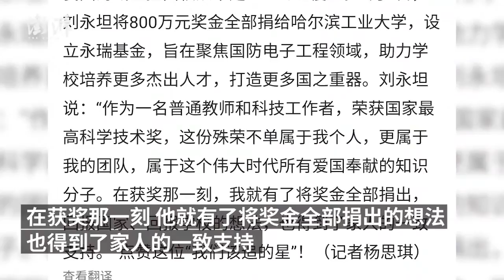Radar expert Liu Yongtan donates eight million yuan to support talents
As the winner of China’s top science award in 2018, radar expert Liu Yongtan decides to donate all his award money totaling eight million yuan to the university where he works as a professor. This donation will help set up a fund to cultivate talents in science and technology.